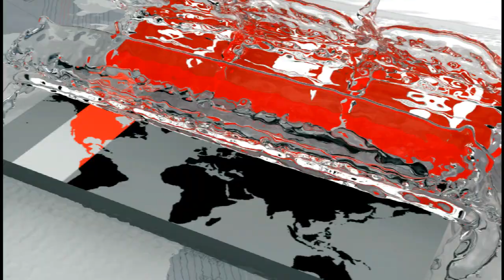পাসপোর্টের পাশাপাশি এনআইডি, স্মাট কার্ডও পাচ্ছে রোহিঙ্গারা! | নতুনদের সহযোগিতা করছে পুরনোরা!